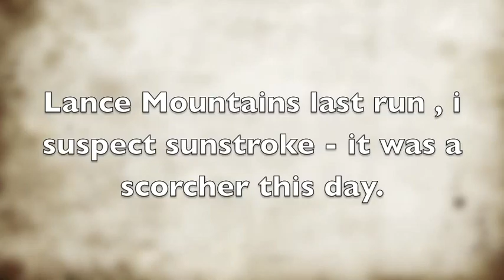Bondi bowlarama slideshow